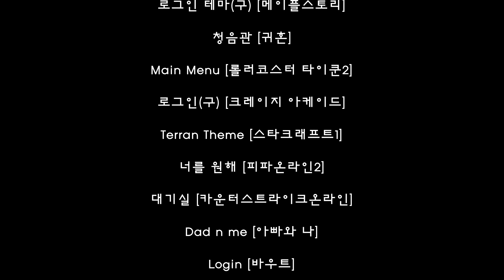😆응답하라!😆 추억의 게임 BGM(90년대생 편) TOP 16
응답하라 게임 BGM!
90년대생들이 재밌게 했던 게임들의 BGM을 모아봤습니다.(총 16곡)

- 타임라인(16곡) -
00:00 남극탐험
00:30 서든어택
01:00 그랜드체이스
01:30 버블보블
02:00 메이플스토리
03:00 귀혼 BGM
03:30 롤러코스터 타이쿤
04:00 크레이지 아케이드
04:29 스타크래프트
05:00 피파온라인2
05:52 카운터스트라이크:온라인
06:18 아빠와 나
06:47 바우트
07:12 카트라이더
07:40 짱구는 못말려1
08:10 슈퍼마리오 브라더스